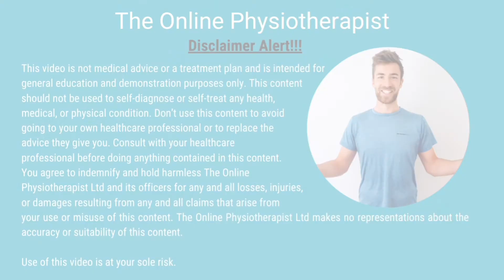The Foam Cup Ice Trick for FAST Reduction of Swelling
Tim discusses an excellent way to reduce swelling using a foam cup for ice as an alternative for your traditional ice pack. It is fast AND effective. Ideal for smaller injuries such as the ankle, knee ligaments, wrist or elbow.
HOWEVER the disclaimer is in place as although it is effective, you NEED to ensure you run the top of the ice under hot water first after taking it out of the freezer to smooth the edges, AND keep it moving whilst on your skin.

These tips and tricks are designed to help reduce swelling in various aspects of your body.
If you have an ankle sprain, tennis elbow or arthritis you believe is untreatable, it is highly recommended you book in to see Tim to get your movement and fucntion back in the RIGHT way and quickly. Book in today in less than 60 seconds to see Tim TODAY

Get your hands on a FREE resource here titled: The ULTIMATE Guide On Working a Pain-Free Day

If you have any change of sensation, numbness, movement loss or querying anything more than just pain or tightness, PLEASE get in touch below, as it is likely that you would really need a complete assessment with one of our Physiotherapists to make sure nothing is truly amiss, and you don't develop a more serious injury which we see all too often.

See our other videos and blogs for more info on how to live a healthy life and avoid injury

Benefit from getting the RIGHT rehab products but do not know WHICH product is best? You are not alone! That is why we have spent extensive hours researching so YOU don't have to.
These products will help prevent and reduce low back pain, knee issues, plantarfascitis and more!
*Lumbar Roll * Foam Roller * Heat Roll * Desk Set-Up Items* Theragun * Exercise Bike * AND MORE!*

If you do have an injury and need advice - don't delay!! If not managed effectively, pain and injury can worsen and chronic pain can stop you progressing.

Tim Barsellotti is an Advanced Physiotherapist and Founder of The Online Physiotherapist.